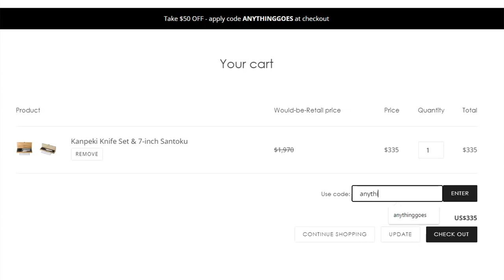Morrissey: Diversity is Conformity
BITCOIN WALLET: 3EMQG9EhPkoFbX5F19RTGZs8rPqGYm2mp9
BITCOIN CASH WALLET: qrxhqz9ka423v68qwc7nyqc88q3mx9ea5gcpz88a0l
LITECOIN WALLET: MSs2rWgM571WM3zUnL255gccoQAdz9L6CG
ETHEREUM WALLET: 0x21221F5da5e70F46Bbfa755f89e312daDa51f115